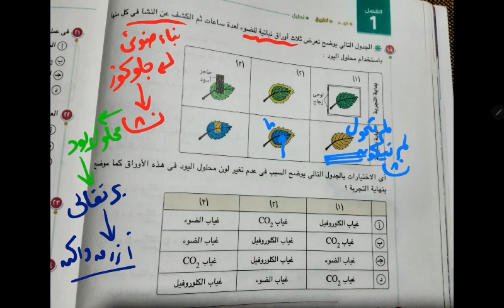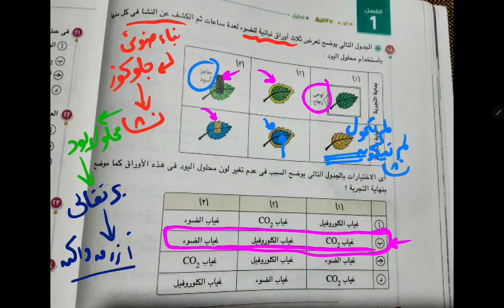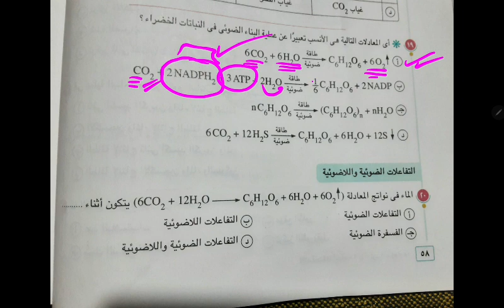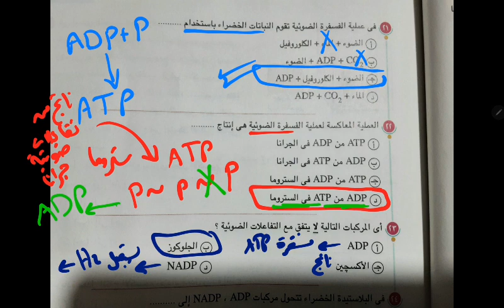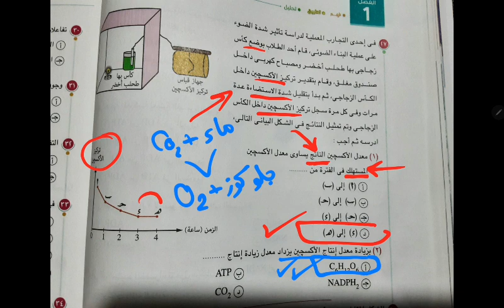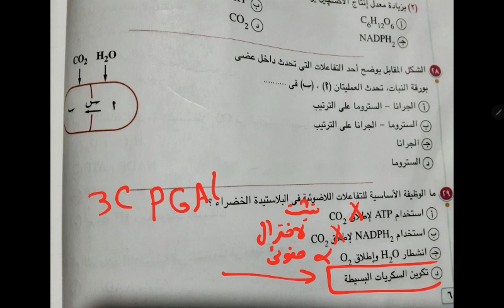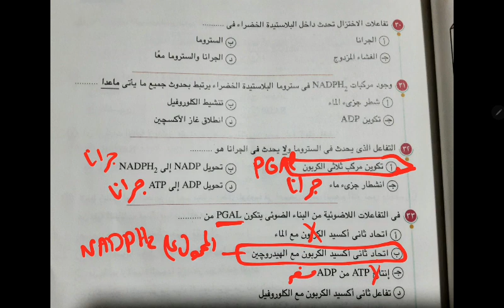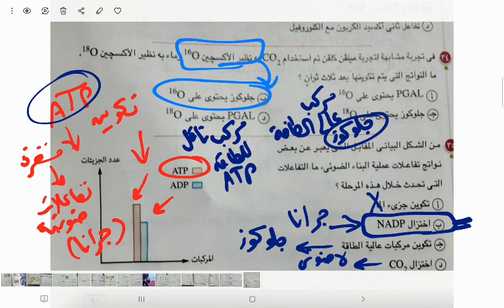حل كتاب الامتحان أحياء ٢ث .. آلية البناء الضوئي و التفاعلات الضوئية و اللاضوئية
هام جدا جدا لابد تشوفه ضروري جدا ..فيه أسئلة هامة جدا و توضيح و تفسير لكل سؤال مع اهم الملاحظات علي البناء الضوئي و آلية البناء الضوئي و التفاعلات الضوئية و اللا ضوئية